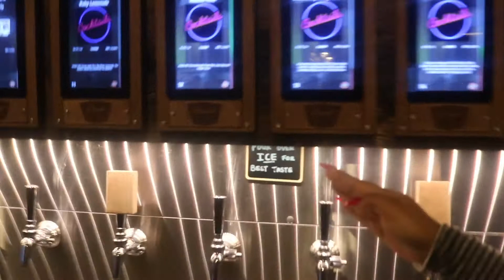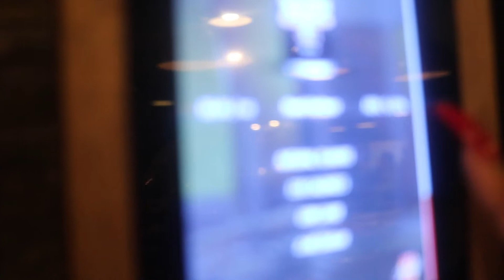Vloggy Vlog| Meet us at POUR in ATLANTA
A random day out in ATL.

F O L L O W     I G : IAMSHADAEEE